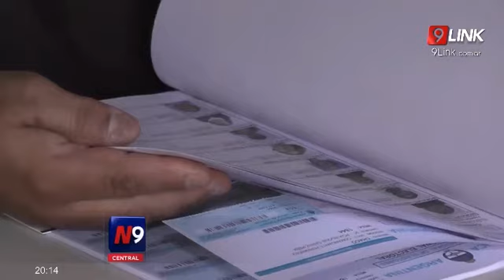C9 - SÁENZ PEÑA - DE INTENDENTE A DIPUTADO NACIONAL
GERARDO CIPOLINI CONSAGRÓ SU LUGAR EN LA LEGISLATURA
El actual intendente de la ciudad Termal, el día de ayer consagró su lugar en la legislatura. Hace más de 30 años que esto no sucedida por lo cual es motivo de festejo para el jefe comunal. Asegura velar los intereses de los chaqueños y trabajar de la misma manera que viene trabajando hace tres mandatos consecutivos en la ciudad Termal, también manifestó la seguridad de que el ciudadano saenzpeñense votará a su hijo Bruno Cipolini, candidato a intendente.
CONTADOR GERARDO CIPOLINI CANDIDATO NACIONAL ELECTO